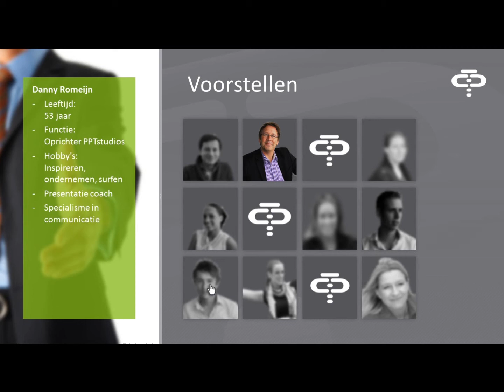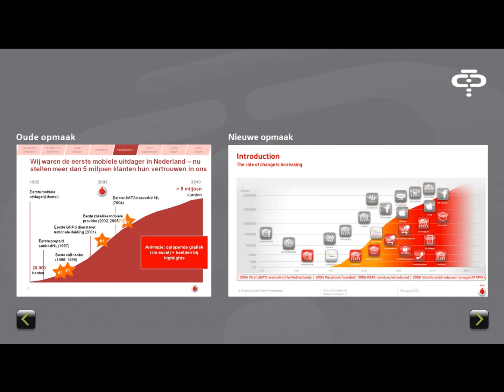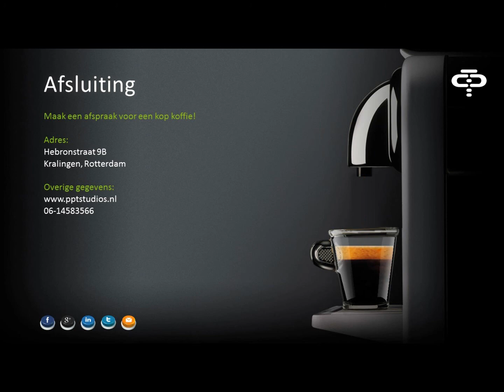Extreme PowerPoint-use (PowerPoint Life After Death by PowerPoint 2010)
Deze presentatie ontvangen en zelf ervaren hoe het werkt? Dat kan!

Deze video demonstreert de vele mogelijkheden van PowerPoint 2010. Van PowerPoint animaties tot PowerPoint diagrammen en grafieken. U ziet een voorbeeld van een interactieve presentatie en dit is het nieuwste van het nieuwste op het gebied van presenteren.

This video shows the possibilities of PowerPoint 2010, with all kinds of PowerPoint animations and PowerPoint diagrams. This is an example of an interactive PowerPoint-presentation and it's the newest thing when it comes to presenting. Done by real PowerPoint professionals. No more death by PowerPoint!